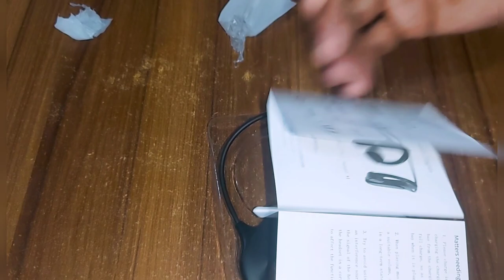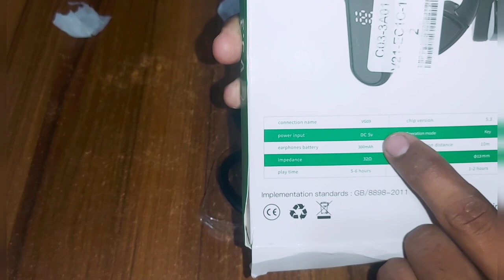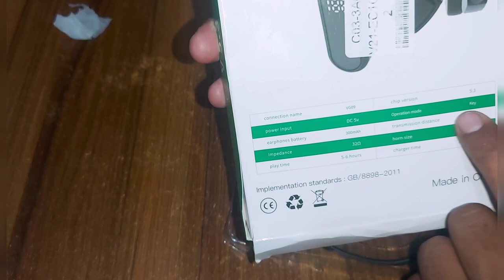বর্তমান সময়ের জনপ্রিয় ইয়ারফোন রিভিউ ° BG09 Bone Conduction Bluetooth earphone Review Daraz earphone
Wiresto VG09 Bluetooth Earphone Bone Conduction Concept Neckband Headphone Hanging Ear Non-In-Ear Sport HD Stereo Headset Sweatproof